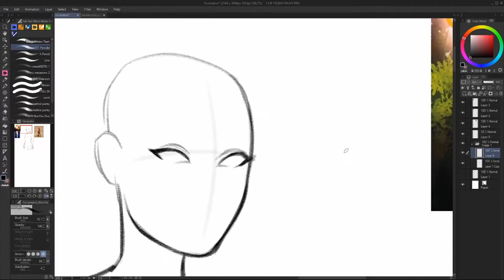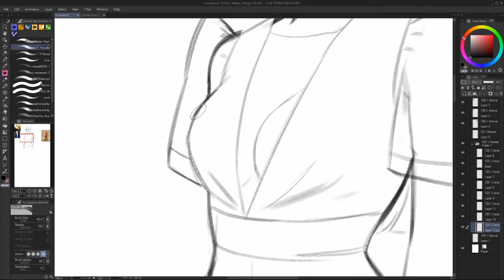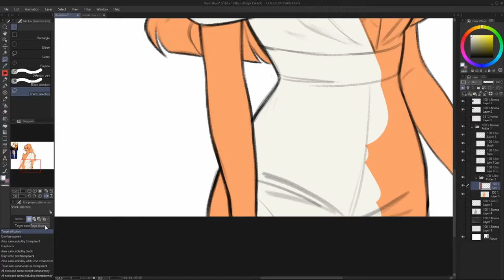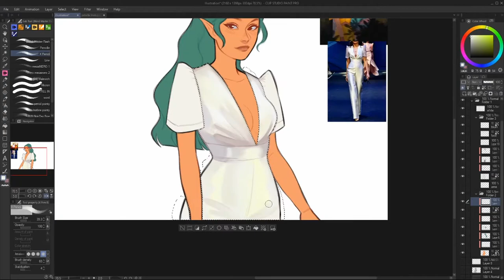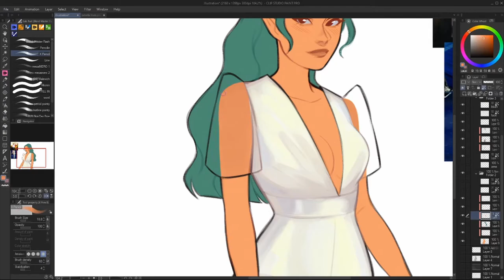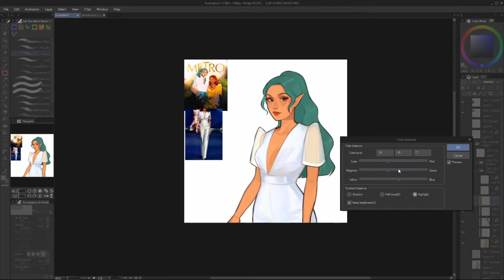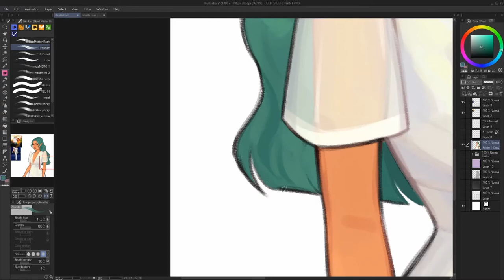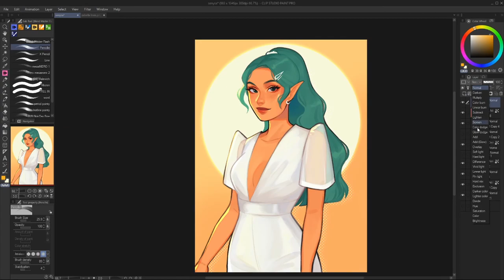Art Trade SPEEDPAINT (Clip Studio Paint)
☆ MUSIC
-polu - waffle (Synthikate - waffle)

XP-Pen 15.6 Display
Brush is modified version of Ericanthonyj's Pencille Brush